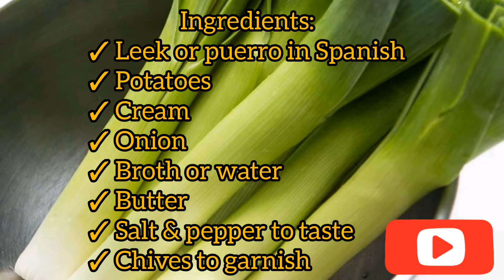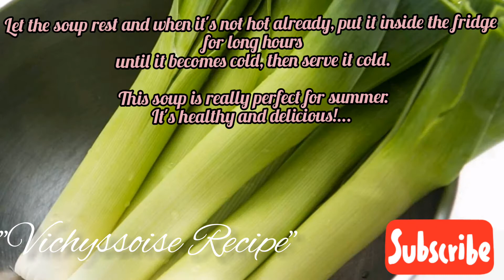Potato Leek Soup Recipe known as "Vichyssoise"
How to make "Vichyssoise"?

Ingredients:

✓Leek
✓Potatoes
✓Cream
✓Broth or water
✓Butter
✓Black pepper & salt to taste

1.) Sending money to Philippines? Use this link, fast and secure! This is the online money remittance that I used when I sent money to my family even paying my real estate properties (CONDO & CONDOTEL) in Philippines.

2.) Learning "FINANCIAL EDUCATION"?

3.) Are you in Spain and wanna grab additional extra income while enjoying discounts when you buy products from ORIFLAME?

4.) We also have an office here in Spain where I am right now.

Guys, please support also my sister's  YouTube  channel 👇 thank you 🥰